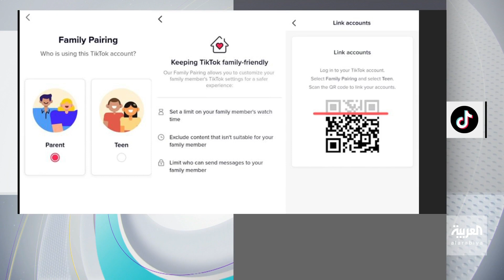تفاعلكم | تيك توك يواجه دعوى قضائية بعد وفاة طفلتين بسبب تحدي "Blackoutchallange"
تيك توك يواجه دعوى قضائية بسبب تحدي مميت